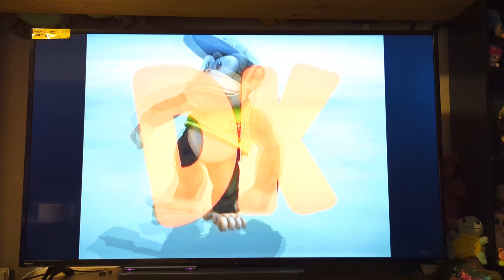Smash Bros Diddy Kong Vs R.O.B